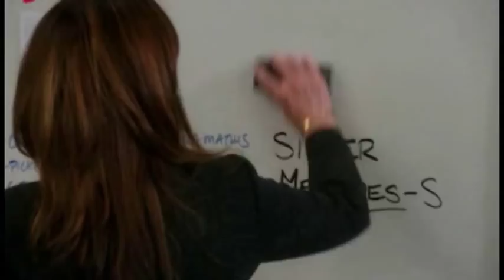Major Crimes - Sharon/Andy - Fixer Upper (Crack!vid)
Song: Fixer Upper from 'Frozen'.